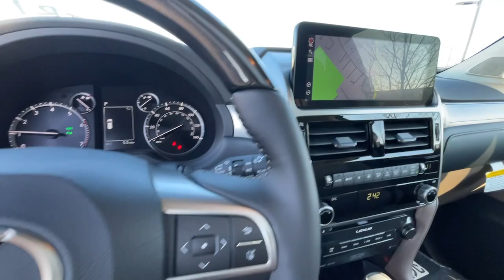2023 Lexus GX Lexington, Wyandotte, Colby, Becknerville, Clintonville, KY X33857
Eminent White Pearl New 2023 Lexus GX 460 Premium available in Lexington, KY at Lexus of Lexington. Servicing the Lexington, Wyandotte, Colby, Becknerville, Clintonville, KY area.

1264 E New Circle Road

Nav System  Moonroof  Third Row Seat  Heated Seats  Back-Up Camera  Quad Bucket Seats  Hitch  HEATED WOOD & LEATHER STEERING WHEEL  4x4. GX 460 Premium trim  Eminent White Pearl exterior and Sepia interior. SEE MORE!br /br /KEY FEATURES INCLUDEbr /Third Row Seat  Navigation  Sunroof  4x4  Back-Up Camera. Lexus GX 460 Premium with Eminent White Pearl exterior and Sepia interior features a 8 Cylinder Engine with 301 HP at 5500 RPM*. br /br /OPTION PACKAGESbr /PREMIUM PLUS SPORT DESIGN W/CAPTAIN S CHAIRS wood trim on upper portion of doors  Wheels: 19  x 7.5J Dark Gray Metallic Alum Alloy  Ventilated Front Seats  Windshield Deicer  Dual Front & Rear Auto Air Conditioner  2nd Row Captain s Chairs  Front & Rear Heated Seats  Windshield Wiper Control w/Rain Sensor  Safety Connect  Tires: 265/55R19  3rd Row Power Seats  LED Front Fog & Driving Lamp  TOW HITCH RECEIVER W/BALL MOUNT  HEATED WOOD & LEATHER STEERING WHEEL. br /br /VISIT US TODAYbr /We here at Lexus of Lexington have made it our mission to provide a first class car-shopping experience to our valued customers throughout Lexington  Frankfort KY  Georgetown KY and Richmond KY. With our vast selection of new and used cars  youll have the chance to browse our current inventory in a comfortable  stress-free shopping environment. Visit us to take a test drive  learn more about financing or service your car and we can assure that youll always be well taken care of! br /br /Horsepower calculations based on trim engine configuration. Please confirm the accuracy of the included equipment by calling us prior to purchase. br /
DH,PU,WR